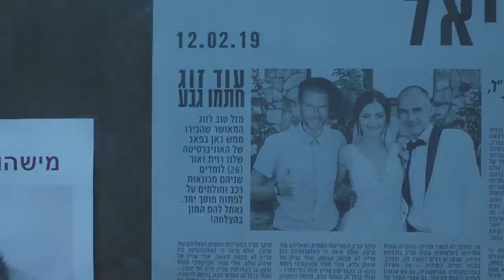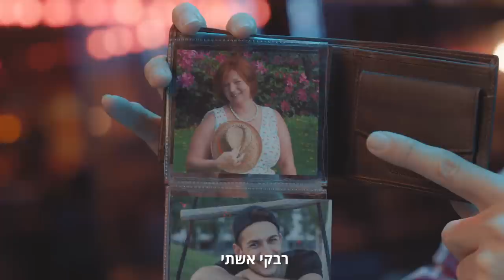גבע הברמן: פרק 1 - צרות בגן עדן